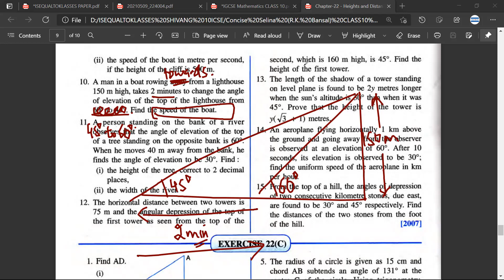man in boat rowing away from lighthouse 150 m high, takes 2 minutes to change the angle of elevation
ex 22 b q 10. A man in a boat rowing away from a lighthouse 150 m high, takes 2 minutes to change the angle of elevation of the top of the lighthouse from 60° to 45°. Find the speed of the boat. HEIGHTS AND DISTANCES |  ICSE CLASS 10 CHAPTER 22 EX 22C Q10 | SELINA SOLUTIONS

All notes can be downloaded from the above Blogspot address.

heights and distances class 10
heights and distances class 10 notes
heights and distances class 10 solutions
heights and distances class 10 icse notes
heights and distances class 10 icse board questions
selina class 10 maths chapter 21
icse class 10 maths selina solutions
height and distance class 10 important questions
heights and distances class 10 pdf
heights and distances class 10 icse selina
height and distance class 10 important questions icse
gst class 10 icse selina solutions
height and distance class 10 formula
icse class 10 maths chapter 23 solutions
height and distance class 10 rd sharma
heights and distances formula
heights and distances introduction
height and distance class 10 questions
trigonometry height and distance problems with solutions pdf
height and distance all formula pdf
height and distance in trigonometry